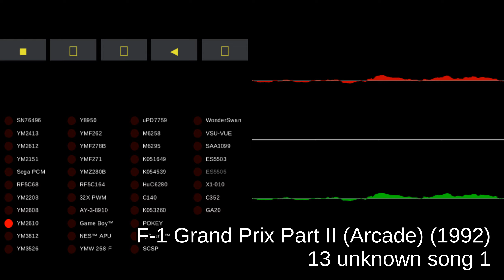F-1 Grand Prix Part II (Arcade) - track 13 unknown song 1